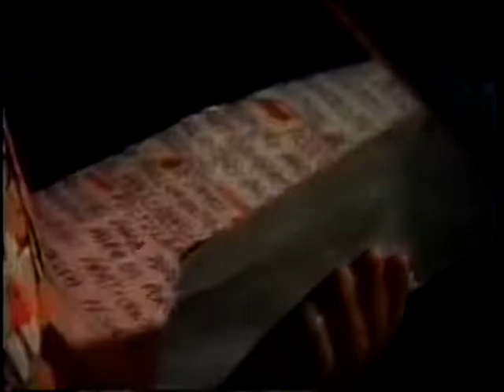2° Show do MPB4 no Rio Quente Resorts - 07 de julho de 1993